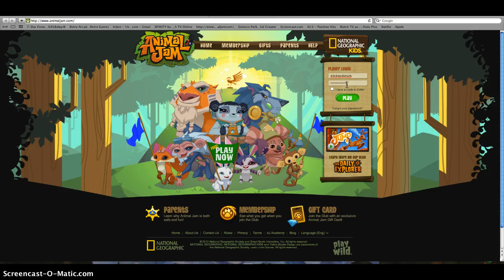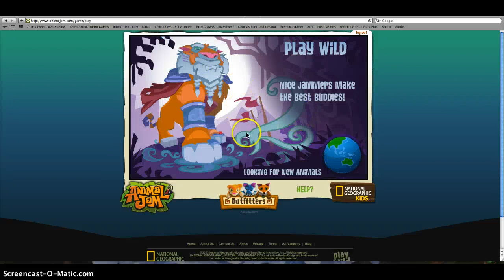AJ gameplay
ANIMALJAM